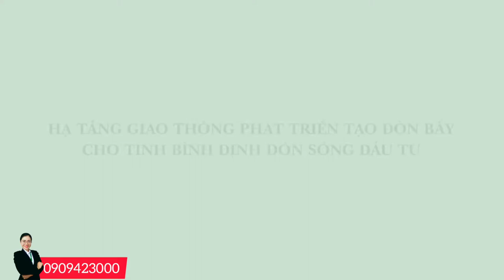Hạ tầng giao thông trọng điểm Hải Giang Merry Land Quy Nhơn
Phạm Phượng chuyên tư vấn đầu tư BĐS ,Anh/chị có nhu cầu tìm hiểu và đầu tư sản phẩm của Tập đoàn Hưng Thịnh hãy liên hệ em để được hỗ trợ tư vấn nhé.
PHẠM PHƯỢNG BĐS
1. Hotline - Zalo: 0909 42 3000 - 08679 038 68